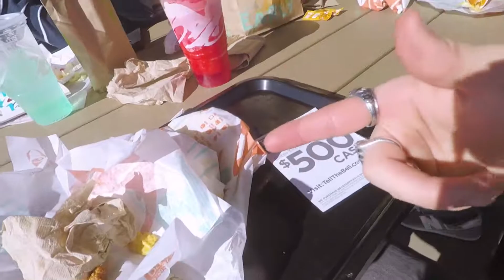WALKING TO TACO BELL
We took a little trip...